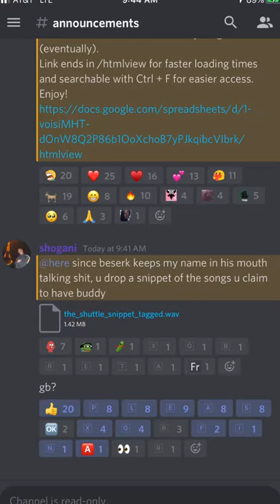the shuttle snippet (fuck shogani)